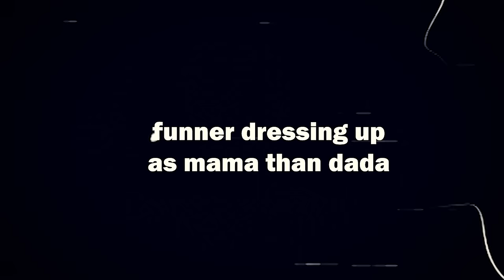Pretending To Be Our Parents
The twins are at it again: pretending to be Mom and Dad. This time Ava is Dad and Alexis is Mom - They love imitating their parents. How did they do? Did they nail it? Make sure to watch all 3 skits.

you might also like, "Pretending To Be Mom & Dad"

McClure twins Instagram: @mccluretwins
Jersey's Instagram: @jerseytayomcclure
Mom and Dad's IG: @jkmcclure @just_aminat
Facebook: the McClure Family & McClure Kids